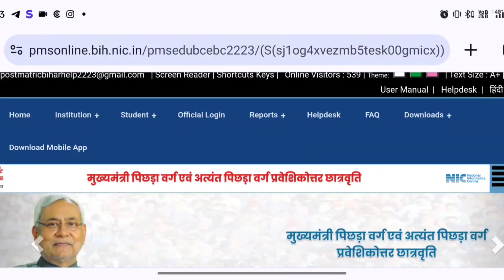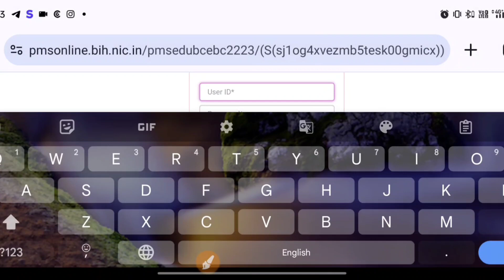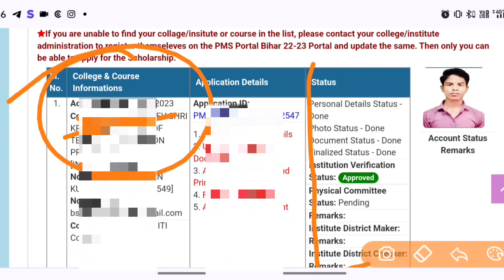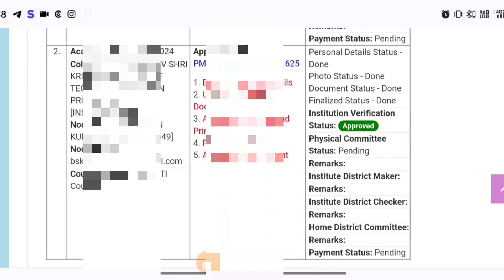Post Matric scholarship Payment Kab Aayega । Post Matric Scholarship College Verification Complete ।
Disclaimar
The following video is based on researches and case studies gathered from different books, media, Internet space, etc. Rajbihari kamat and the producers do not accept any responsibility or liability for the accuracy, content, completeness, legality or reliability of the information contained in the video. Details in video are demo do not belong to a real human. This video is not intended to spread rumours, offend, or hurt the sentiments of any religion, communities or individuals, or to bring disrepute to any person (living or dead). The viewer should always do their diligence and anyone who wishes to apply the ideas contained in the video takes full responsibility for it. Also, it is done on their own risk and consequences. The material contained in this video cannot replace or substitute for the services of trained professionals in any field including, but not limited to, financial, medical, psychological or legal matters. Rajbihari kamat and the producers do not take responsibility for any direct, indirect, implied, punitive, speciai, incidental, or other consequential damages arising directly or indirectly on account of any actions taken based on the video, Rajbihari kamat and the producers of the video disclaim any kind of claim of libel, slander or any other kind of claim or suit of any sort. Viewers discretion s advised.